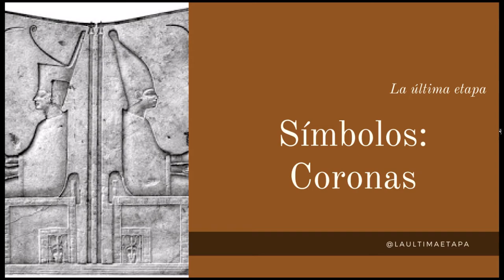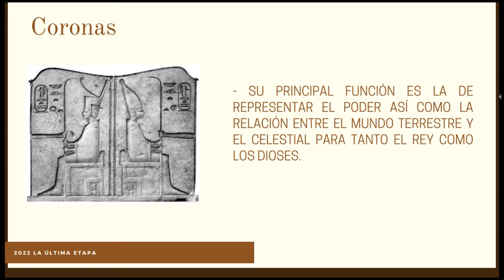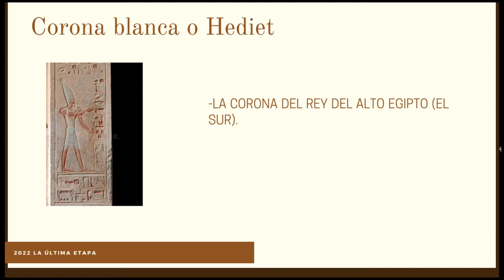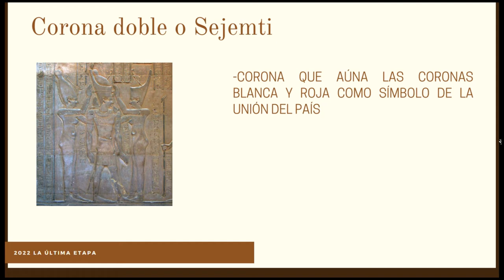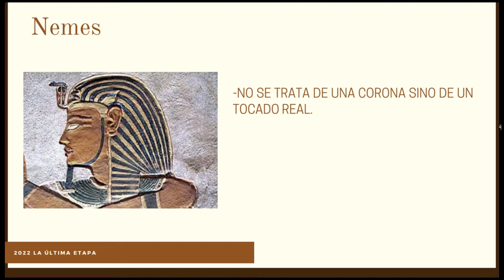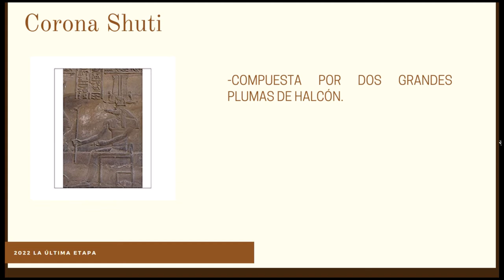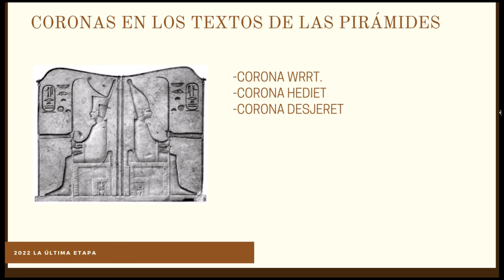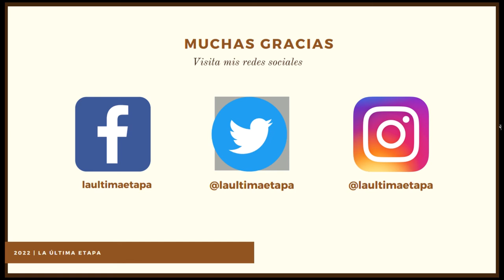Símbolos del antiguo Egipto: Coronas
Las coronas son uno de los símbolos más importantes y reconocibles de los reyes del antiguo Egipto. En este vídeo vamos a repasar las coronas que conocemos y sus atributos y funciones.

Bibliografía:

Egyptology at the Dawn of the Twenty-first Century: Proceedings ..., Volumen 2 - International congress of egyptologists, Lyla Pinch Brock

Crowns in early Egyptian Funerary Literature: Royalty, Rebirth, and Destruction (Griffith Institute Monographs). Oxford: Griffith Institute (2008) - Katja Goebs

James P[eter] Allen (2010) Middle Egyptian: An Introduction to the Language and Culture of Hieroglyphs, 2nd edition, Cambridge: Cambridge University Press

The entheomycological origin of Egyptian crowns and the esoteric underpinnings of Egyptian religion - Journal of Ethnopharmacology 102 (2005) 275–288

Egipto: Signo y símbolos de lo sagrada - Elisa Castel